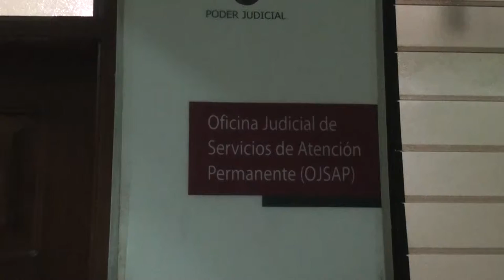Imponen tres meses de prisión preventiva joven golpeó a patrón